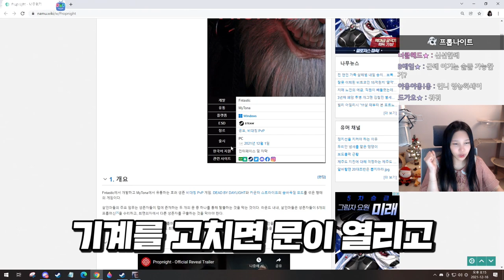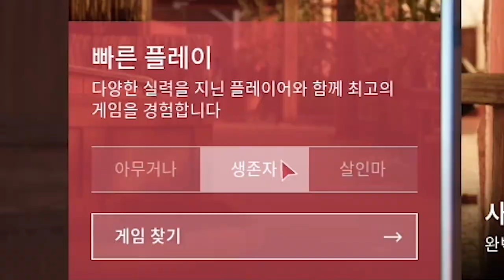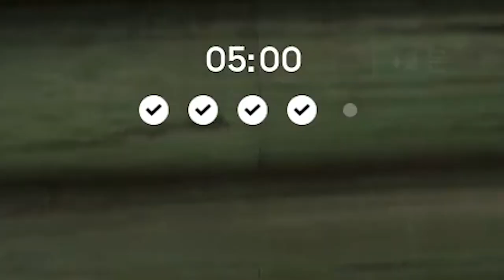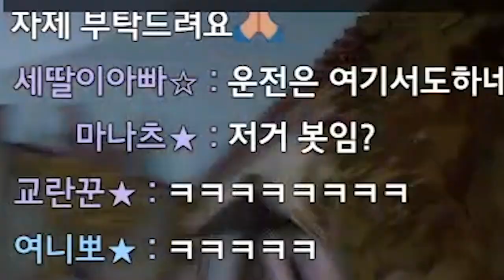"청정수" 출격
* BGM
Track : Beagle's Plan, Catch the Ghost, Piggy Cake, Sleepy, Tom's Plan, 개억울, 나를 소개하지 2, 눈치게임, 도둑의 계획, 몰래몰래, 백수의 하루, 와 이거 뭔데, 웃기고있네, 조별과제, 참나 어이가없어서